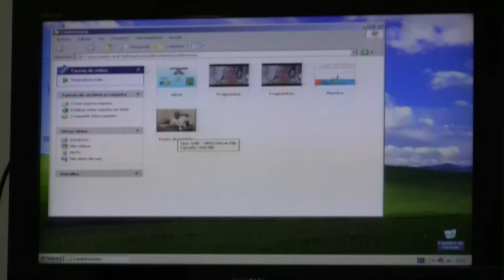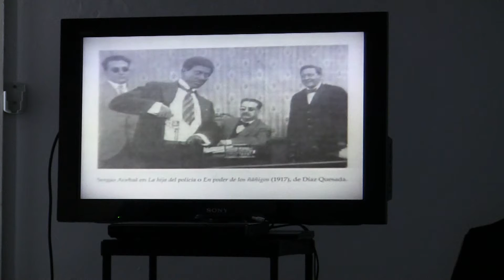RIGOBERTO LOPEZ (filmmaker) on Cuban cinema, racism (Int. Kiley Acosta) pt 1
Rigoberto López (filmmaker) discusses Cuban cinema, racism, the Black protagonist in film, and the Travelling Caribbean Film Showcase.
Interpreter: Kiley Guyton Acosta, PhD. Video by: Susan Martinez
Casa de las Américas. Havana, Cuba. 2014

López’ talk formed part of the international symposium Afro-Cuban Voices, organized by Pedro Pérez Sarduy, co-editor of the bilingual anthologies AFROCUBA (1993) & Afro-Cuban Voices: On Race and Identity in Contemporary Cuba (2000) and author of the acclaimed novel "The Maids of Havana (2001).

                                        * Español *
Rigoberto López (cineasta) discute el cine cubano, el racismo, el protagonista negro en el filme, y La Muestra Itinerante de Cine del Caribe.
Interprete: Kiley Guyton Acosta, PhD. Video filmado por: Susan Martinez
Casa de las Américas. Habana, Cuba. Mayo 2014

La presentación de López formó parte del simposio internacional Voces Afro-Cubanas, organizado por Pedro Pérez Sarduy, co-editor de las antologías bilingües AFROCUBA (1993) & Voces afro-cubanas (2000) y autor de la aclamada novela Las criadas de la Habana (2001).